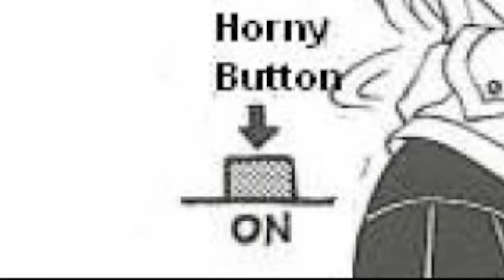Shizuru's Murders Comes With Smiles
Characters: Shizuru Natsuki Nao
Band: dance club massacre